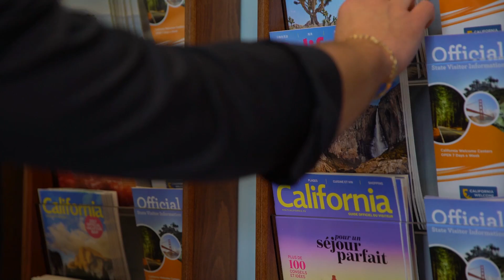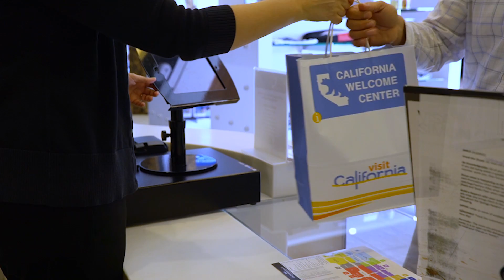Michael Krouse visits the Ontario Mills Mall